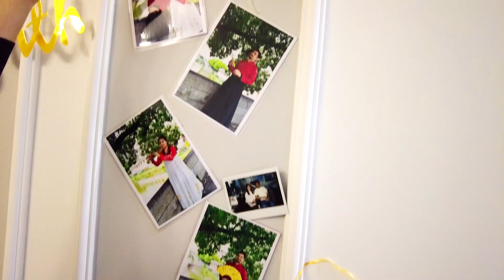Our Home in China | Full House Tour | Khans Live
This is how we live in China, our home and neighborhood. House tour was the most awaited video and today finally we are able to show you our house and give you a whole house tour or apartment tour in China. Let us know which part of the house was your favorite section. English subtitles are also posted along with Hindi audio.